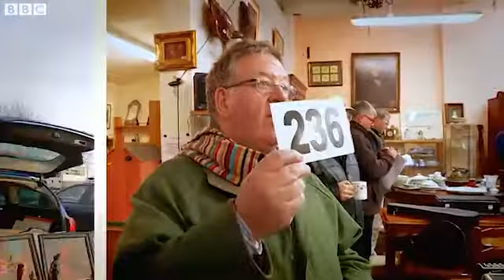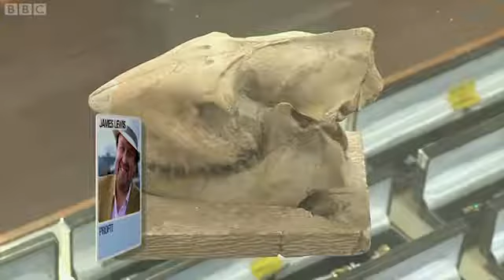Lois Jewellery on BBC Put Your Money Where Your Mouth Is S6E26 David v James - Antiques Fair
Put Your Money Where Your Mouth Is S6E26 David v James - Antiques Fair